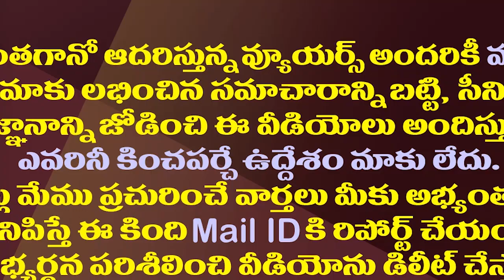రాష్ట్రపతిగా రతన్ టాటా పనికిరారా?| Why No Party Is Considering Ratan Tata As President Candidate?